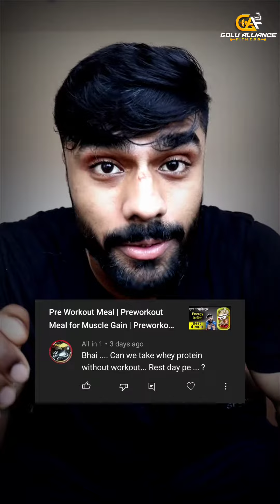Protein Lena Chahiye ki nahi | Protein Kab Lena Chahiye | Fish Oil & Multivitamin Chaiye ?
Protein Lena Chahiye ki nahi | Protein Kab Lena Chahiye | Fish Oil & Multivitamin Lena Chaiye ?...

Iss Video Main Apko Btaya Gya Hai Ki Workout K Bina Protein Multivitamin Fish Oil Le Shakte Hai Ya Nahi.

Gym Accessories 👇👇👇

Gym Support

Knee Support

Knee Wraps

Wrist Grips

Elbow Support

Nylon Tricep Straps

Multivitamin Supplements 👇👇👇

Muscle tec

Muscle Blaze

Health Kart

Big Muscle

Fish Oils 👇👇👇

Optimum Nutrition

Muscle Blaze

Real Me 7 Pro Mobile

Boya Mic

Portable  Light Weight Tripod--

Canon 200 D Mark

Canon 50 mm Lens

Protein Supplements --

1 .Big Muscle Protien 1 Kg :-

2 . Muscle Blaze Protien 1 Kg :-

3 . Scitron Protien 1 Kg :-

4 . As It Is Protien 1 Kg :-

5 .Nutraway Protien 1 Kg :-

thanks.